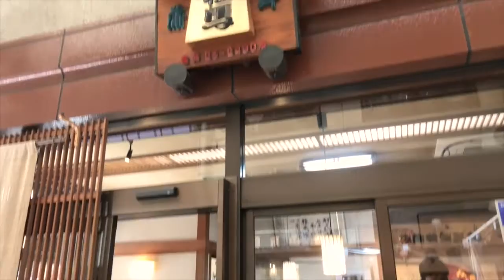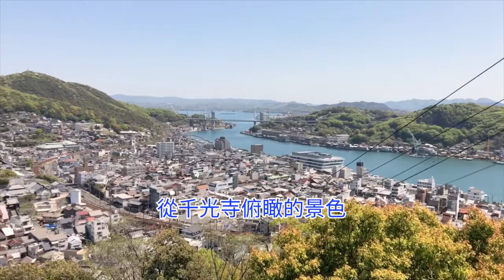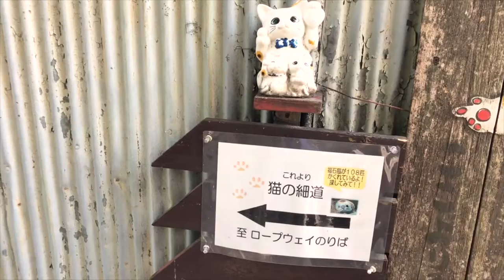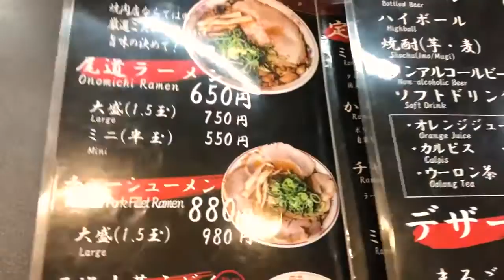【Vlog】廣島 day 2 - 一定是我們一直說尾道像基隆所以搭錯車了｜愛德森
有請大學的學妹小慧帶我到尾道耍廢一整天！
幾乎整天都在散步跟吃東西，有夠chill。

一到尾道車站，那氛圍真的是有夠像基隆！
像基隆有什麼不好？
尾道的神明為什麼要懲罰我們，讓我們坐錯車啊！
（明明就是自己傻）

尾道有哪些好玩、好吃的，
還有我們到底發生了什麼緊急事件。
就請繼續看下去吧！

Facebook | 愛德森旅日生活記錄 Adson's Life in Japan